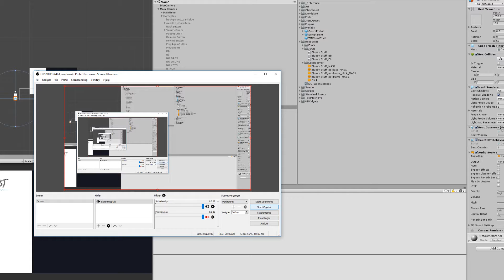FUNKY BLUES BACKING TRACK! *Eb*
Funky blues backing track with a slightly untraditional chord progression. Have fun with this one!

This track was made using RealTracks from the software Band-In-A-Box Check them out!

Photo by Matt Botsford on Unsplash